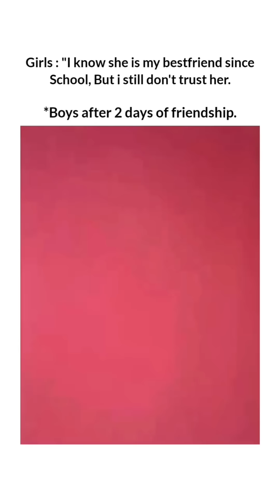Trending Mobil Berhenti di Jalan, Di Tabrak Sampai Terbakar